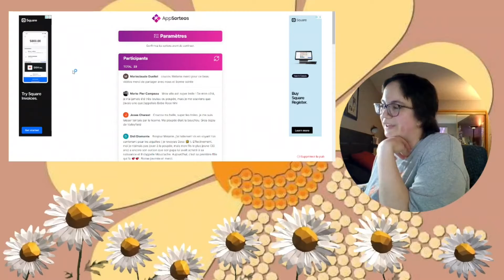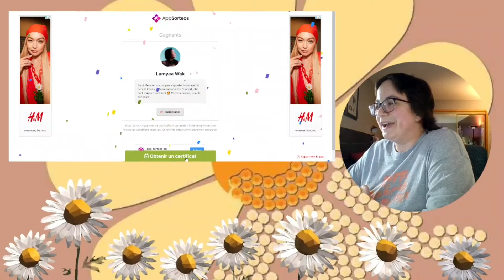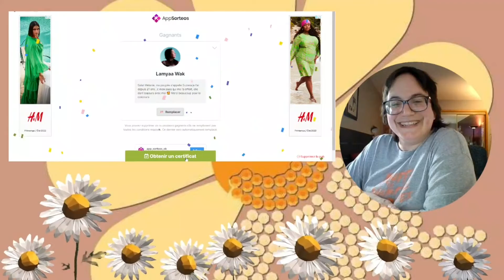Tirage | VIP Cross Stitch (Unboxing #47)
Félicitations à la gagnante!